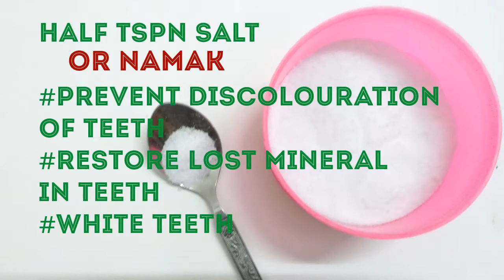How to Remove tartar and get white teeth at home#NO hydrogen peroxide#healthy gums at home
Hey everyone...
Homemade remedy for removing tartar from teeth.
1 tablespoon mustard oil or sarso ka tel.
Half teaspoon salt or common salt or namak.
Massage on gums and teeth for 5-7 mins then leave it in mouth for 2mins..
Rinse with normal water

Regards
Farha khan